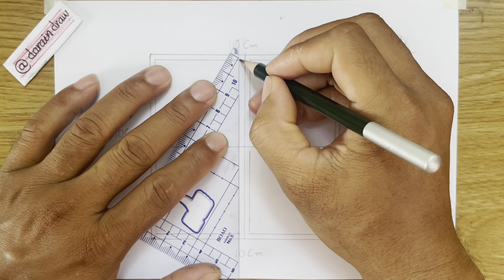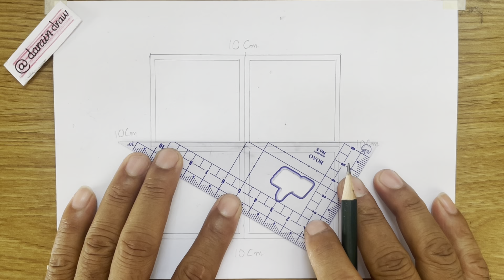easy draw heart 3D on paper for beginners, how to draw 3D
easy draw heart 3D on paper for beginners

Use pencils….. hb pencil, navy charcoal pencil color, red charcoal pencil color, yellow charcoal pencil color, and purple charcoal pencil color

3d drawing for beginners, 3d drawing easy, 3d for beginners
draw 3d
3d drawing u
3d drawing y
3d drawing youtube video